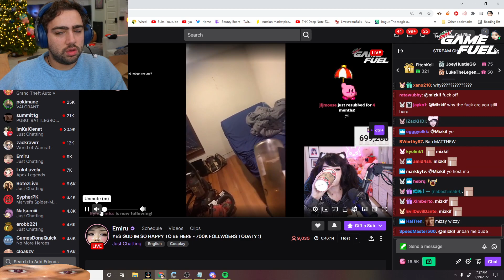BAITED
📺 Streamer: Mizkif

This is a channel aimed at Just Chatting ', for guys looking for faster entertainment.

 I will delete without problems

Thank you very much for your audience!!!

Activate notifications and watch all the videos!
The clips I post here are edited (thumb, video) by me